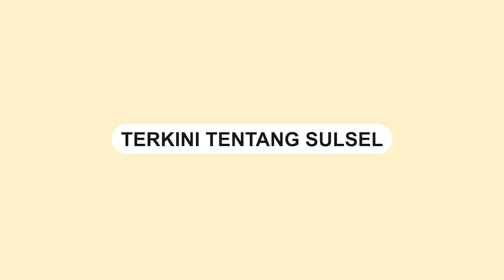Pimpinan Pondok Pesantren Al Zaytun Berpamitan Sebelum Ditetapkan sebagai Tersangka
Sebelum ditetapkan sebagai tersangka, Pimpinan Pondok Pesantren Al Zaytun Indramayu Panji Gumilang  berpamitan dengan ribuan santrinya, Selasa (1/8/2023) kemarin.

Ia berpamitan dalam rangka menghadiri panggilan penyidik Bareskrim Polri di Jakarta

Panji Gumilang ditetapkan sebagai tersangka kasus penghinaan agama

Video terkini dan terbaru..